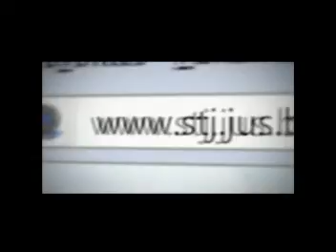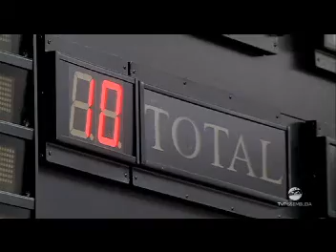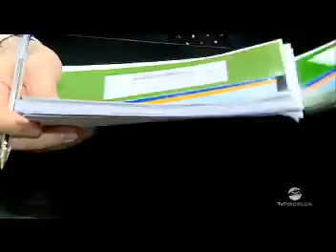Bom Dia Assembleia - 20.10.2017